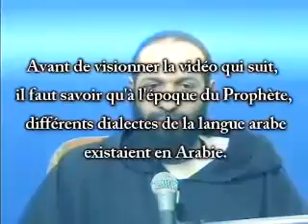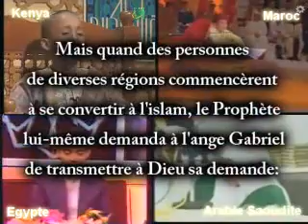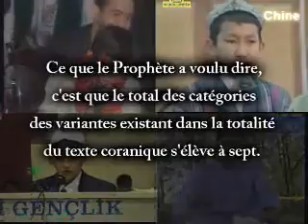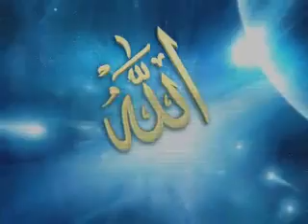Coran : les 7 lectures